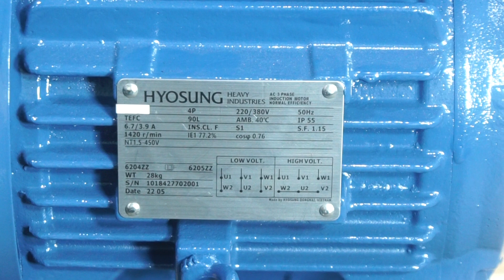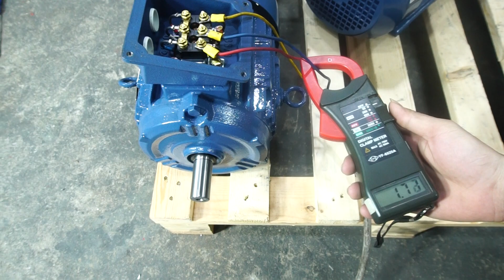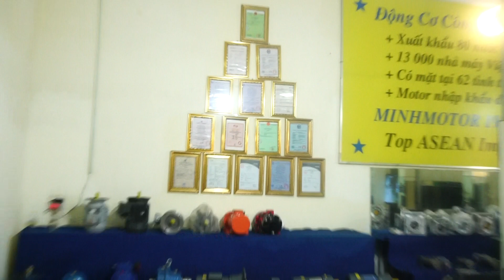Động cơ Hyosung 1.5HP 1.1KW 4 cực, Hàn Quốc, 0968140191, MINHMOTOR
* Địa chỉ mua Động cơ Hyosung  1.5HP 1.1KW 4 cực,  Hàn Quốc:
Miền Nam:  Sài Gòn - Công ty TNHH MINHMOTOR
- Xưởng 1: 163 quốc lộ 1A, phường Bình Hưng Hoà, Bình Tân, TP HCM
- Xưởng 2: 4/16, đường số 1, Bình Hưng Hòa, Bình Tân, TP HCM
Miền Bắc: